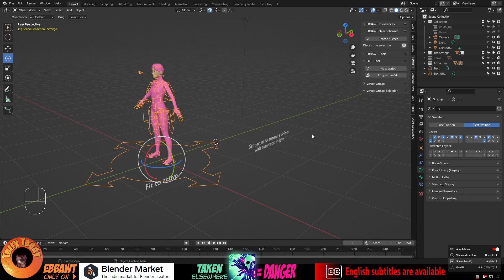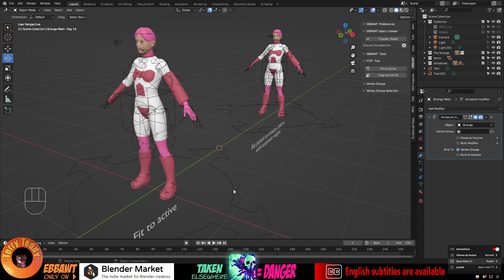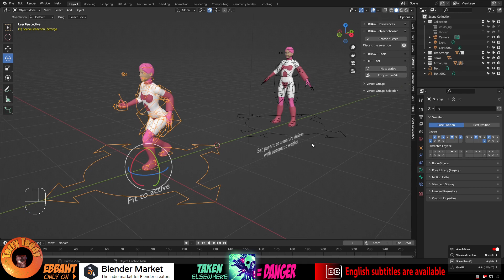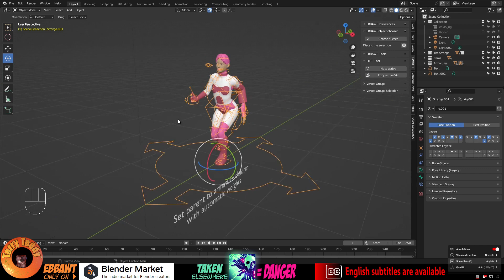Les outils d'EBBAWT : Démonstration d'efficacité de Fit to active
Une comparaison avec une autre méthode - Outil Fit to active, un outil de l'addon pour Blender : EBBAWT

If you want to support me, you can choose one of the products in the pages below or promote it, thank you very much :

Here you will find:
Clothing
Hats
T-shirts
Stickers
Magnets
Computer stickers
Phone Covers
Wall art
Cushions
Bedspreads
Clocks
Mugs
Water bottles
Notebooks
Mouse pads and XXL mouse pads
Gifts